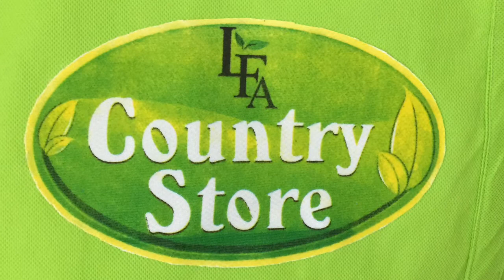Country Store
Lee Issa opened the Country Store at Richmond, St Ann